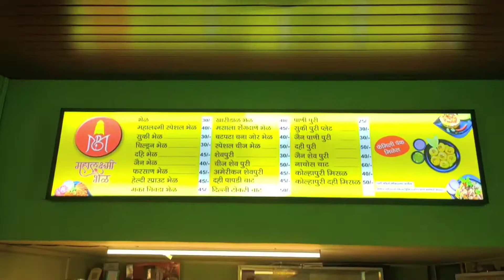I Only Ate Chaat For 24 Hours | Dropped My Phone 😥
Hello My Beautiful Blush Babies!

Here I come up with another 24 hours food challenge and this time it's going to be Chaat! I literally had the best time having all these delicious chaat items and I'm sure you're gonna drool over these.
Watch this video till the end to know how and when I dropped my phone, Clumsy me!
I really hope that you guys will enjoy!!

More 24 Hours Food Challenges -

(I DO NOT HOLD ANY RIGHTS TO THE MUSIC NOR DO I INTEND TO COPY/STEAL)